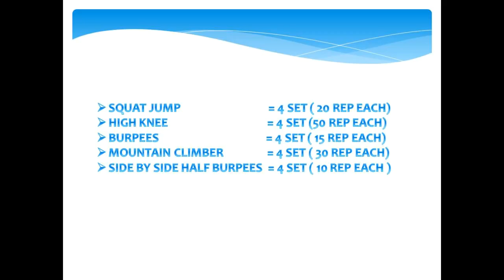20 MINUTE MASSIVE CALORIE BURN.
20 minute non-stop  Fat Burn workout for everyone.